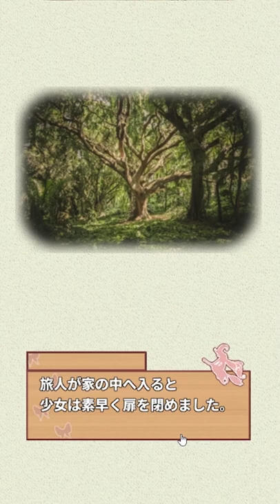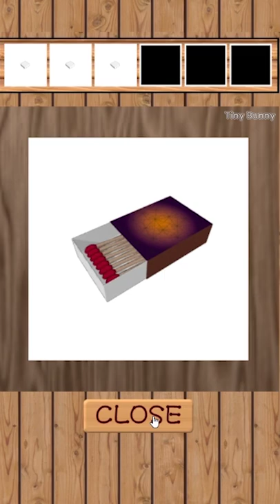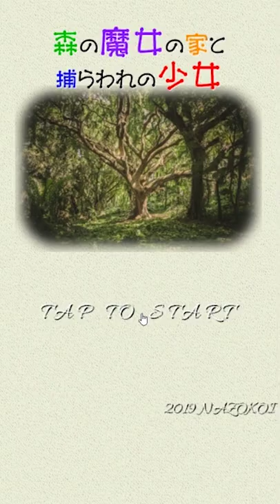脱出ゲーム 森の魔女の家と捕らわれの少女 Forest Witch House Walkthrough - End 1 2 3 (NAZOKOI)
[NAZOKOI] 森の魔女の家と捕らわれの少女 Forest Witch House Walkthrough - Android
脱出ゲーム 森の魔女の家と捕らわれの少女 攻略
방탈출모바일게임 森の魔女の家と捕らわれの少女 공략